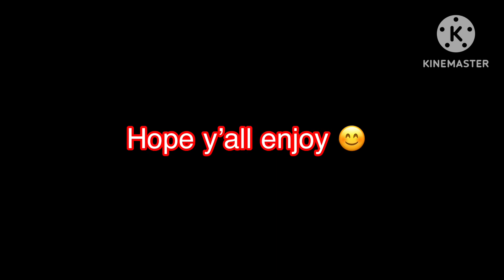16 types of dances which one are u?